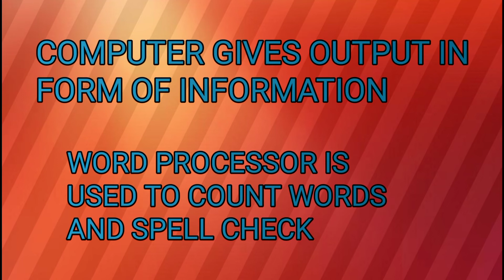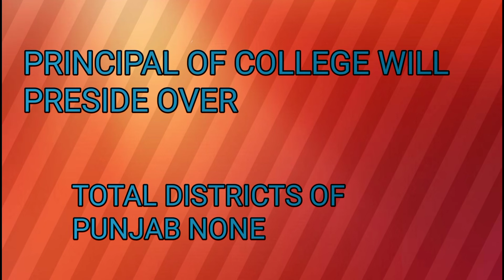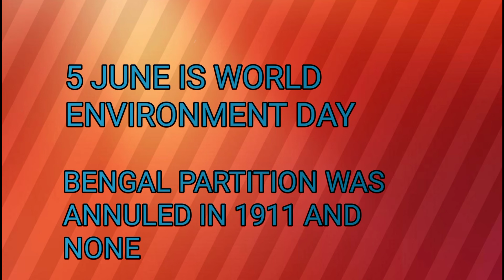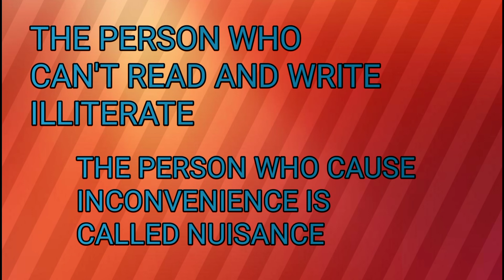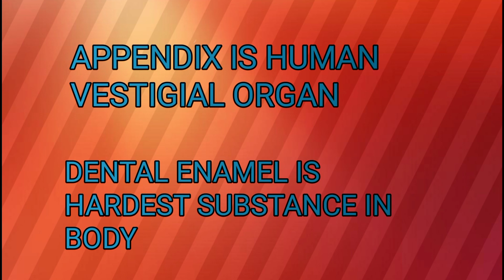ppsc assistant test answer keys held on 12 December 2021